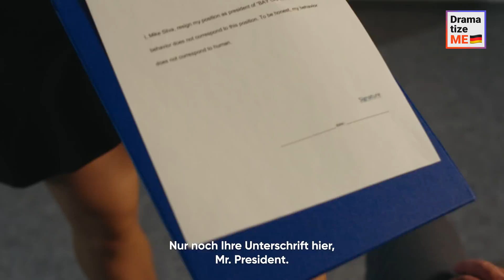Praktikantin schüchtert Chef ein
Glaubst du an die Liebe? Denn wir schon und wir möchten alles, was wir darüber wissen, mit dir teilen!😊

Abonniere unseren zweiten Kanal LOVEBUSTER, um mehr unserer inspirierenden Kurzfilme über das Leben, die Liebe und Beziehungen zu sehen, in denen die Hauptcharaktere alles erleben, wovon du schon lange geträumt hast.
Wahre Liebesgeschichten haben nie ein Ende. ❤️

Ein Chef wollte eine Praktikantin einschüchtern. Dafür ließ er einen Stift fallen und befahl der Praktikantin, ihn zu aufzuheben. Doch die Frau gab nicht klein bei und rächte sich, indem sie dem Mann den Stift in den Fuß stach. Die Geschichte nahm eine unerwartete Wendung, als der manipulative Chef die wahre Identität der Frau herausfand. Gelang es ihr, dem toxischen Arbeitsumfeld ein Ende zu setzen und Gerechtigkeit für ihre Kollegen zu erreichen?